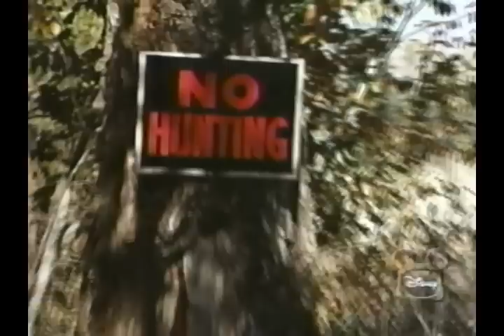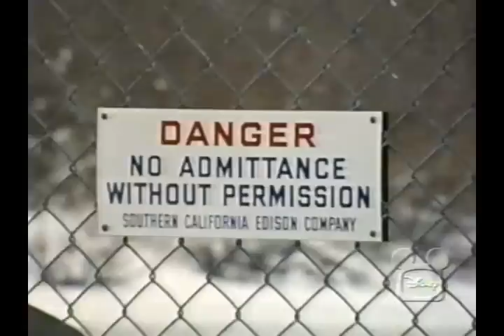Disney's "Carlo, The Sierra Coyote" Season 20 Ep 16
From Season 20 of Walt Disney's Disneyland Anthology program we have Episode 16: Carlo, The Sierra Coyote which originally aired February 3rd, 1974. Driven from his den in the lowlands of Central California, a lonesome creature heads for the mountains and a meeting which leads to a strange friendship.  Starring Jana Milo as Sally Watson, Steven Stewart as Chuck Watson, Hal Bokar as Driver, Dale Alexander as John Muir, Robert Fuller as Narrator and Walker Edmiston as Voice of John Muir.